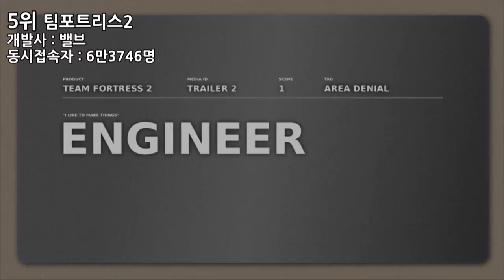2017년 스팀 유저들이 가장 많이한 게임 Top10_[SES Production]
제작 : SES Production
편집 : SES Production
기획 : SES Production
영상출처 : IGN,GameSpot,ARK: Survival Evolved,WBGamesUK,Rockstar Games,GamerSpawn,VG247.com,게임포럼,dota2
순위지정 : 스팀